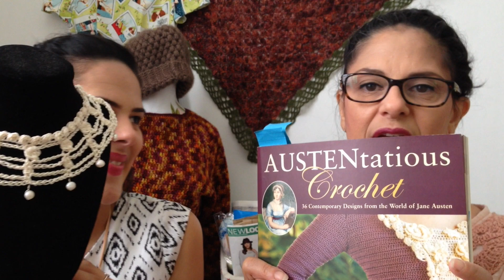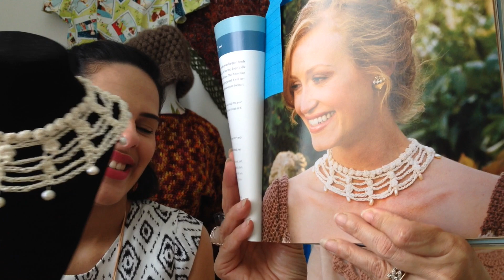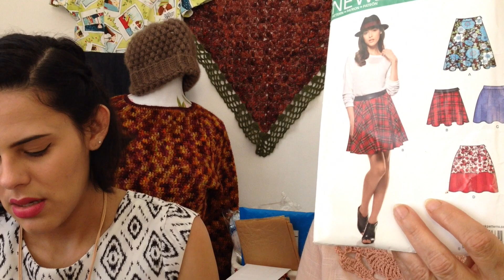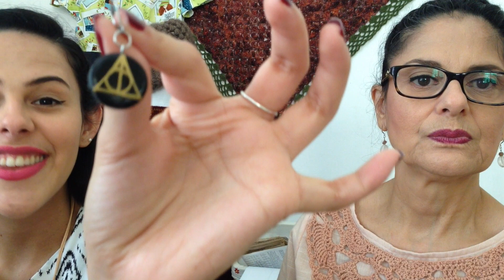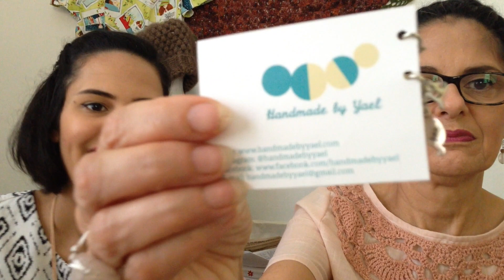Crochet Podcast//Episode 33 Cloudy Skies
Join us for a chat about crochet, knitting, and sewing!